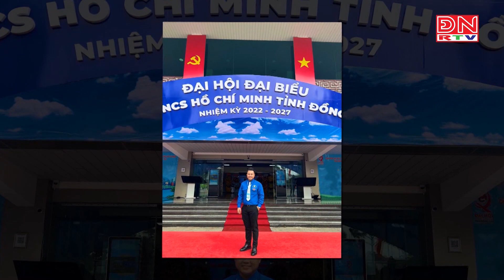ĐỒNG NAI CÓ 2 ĐẠI BIỂU NHẬN GIẢI THƯỞNG CÁN BỘ, CÔNG CHỨC, VIÊN CHỨC TRẺ GIỎI TOÀN QUỐC NĂM 2024